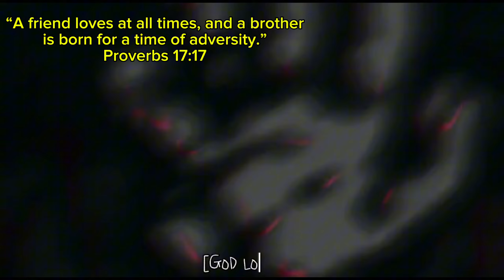Gta 5 Sumo WITH TEAMING BASTARDS THAT HAVE NO REGARD FOR HUMAN EXISTENCE